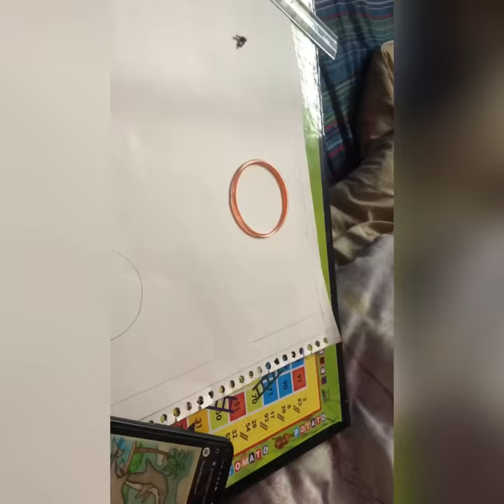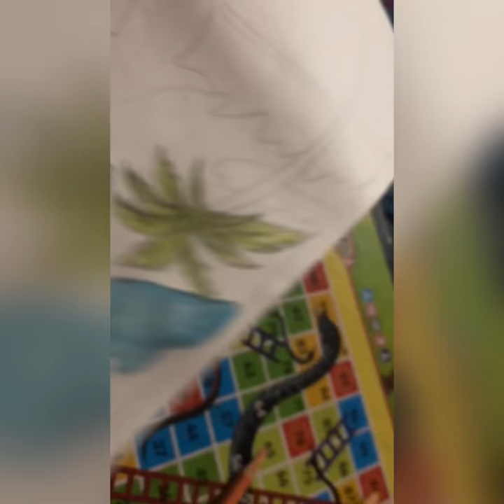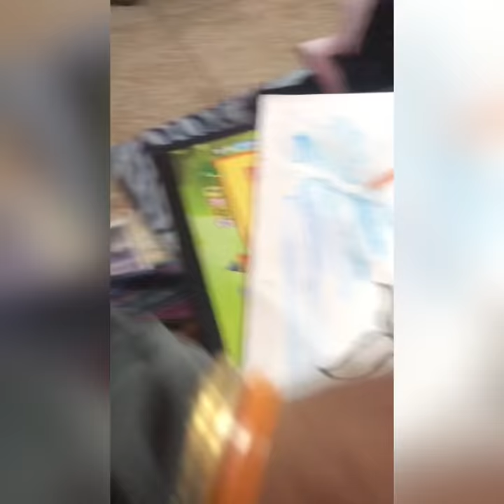Water painting forstudentsmotivationalvideo stadler colors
If I have any advice to anybody it's this: take up watercolor painting.🥰🥰 Hey guys this is my channel nd yes it’s my drawing channel for students deled students bed students nd many more 💕💕